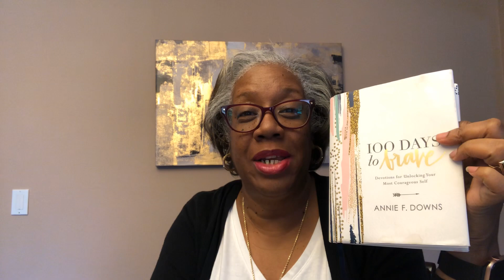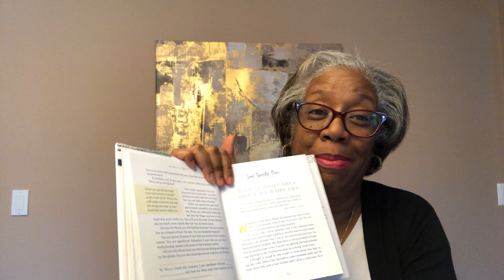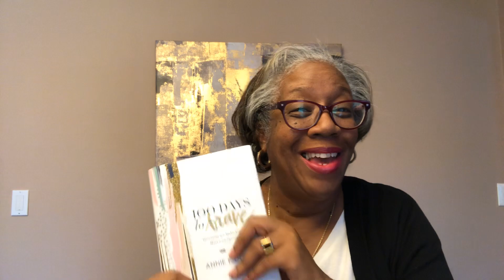Day 22 - 100 Days To Brave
So I bought the book 100 Days To Brave last year. It’s a book of daily devotions / readings to help us “embrace the path and plan God has for you” and show we are braver than we think. I was excited to begin and complete it! And I only read up to day 7... So now I am starting over and I will finish it too. This time around I am committed and will hold myself accountable. I will read the book daily, along with you. Looking forward to growing stronger each day as this 100 day journey evolves. You can get the book - by Annie F. Downs - from any bookstore or Amazon. It’s also available at your local library - check it out for free.